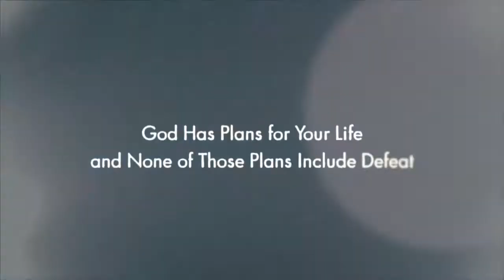You Are Marvelous